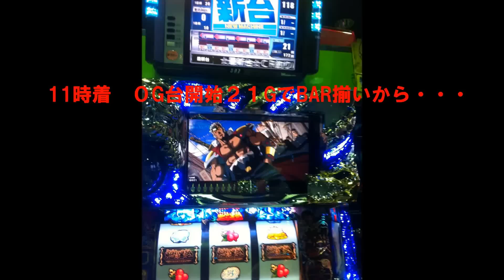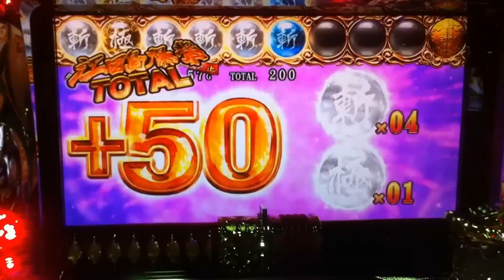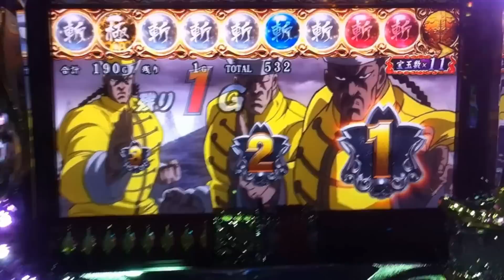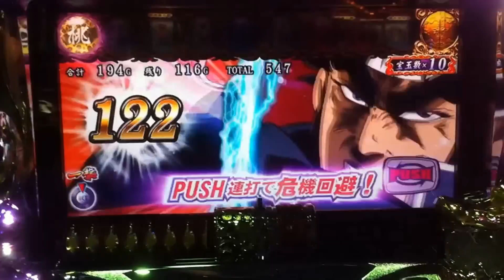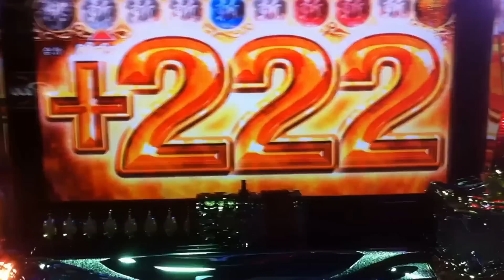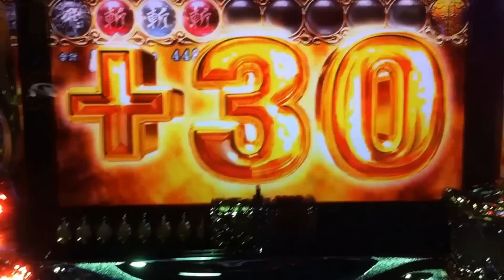魁！男塾 BAR揃いから キリン柄（訂正：豹柄w）極 その結果・・・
キリン柄・・・・:(；ﾞﾟ'ωﾟ'): ﾓｯﾄﾉﾚﾖｺﾗ